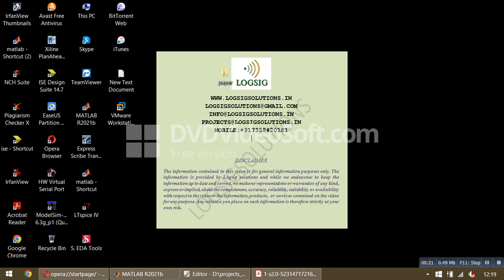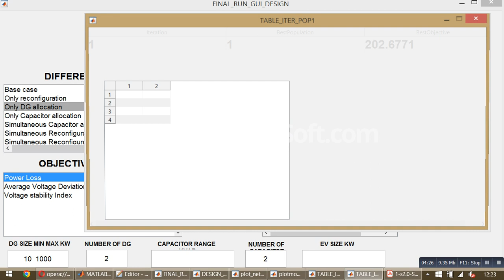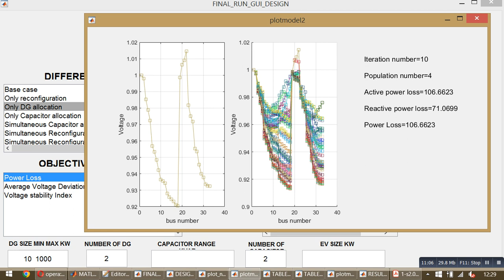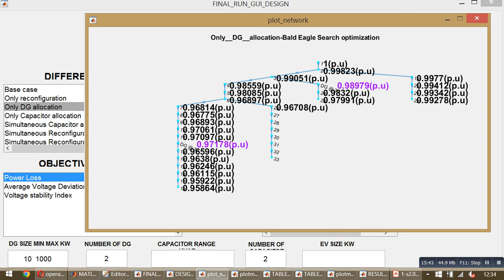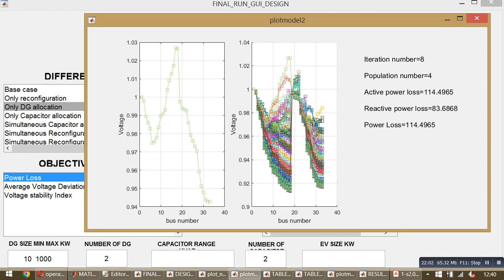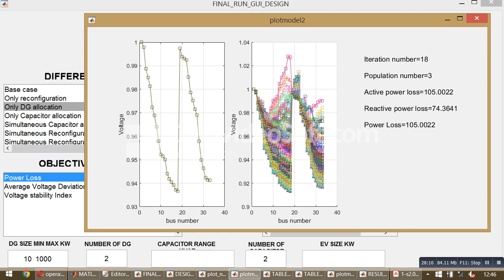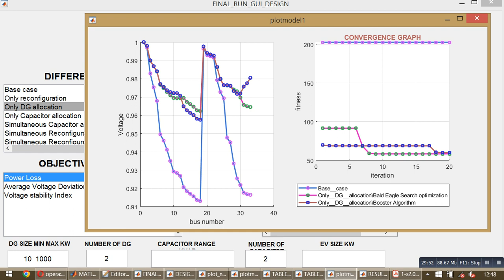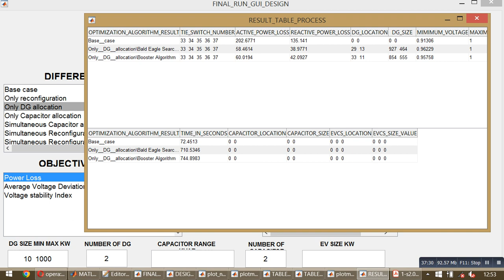Only DG allocation-Bald Eagle Search optimization-Only DG allocation-Booster Algorithm